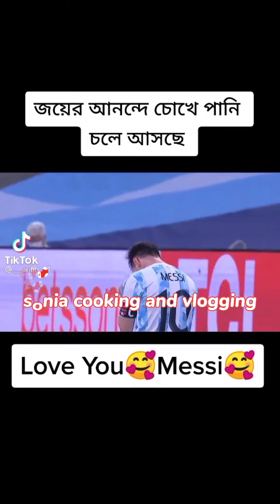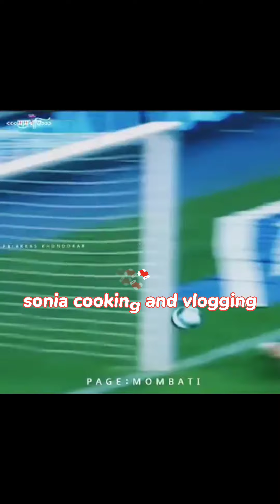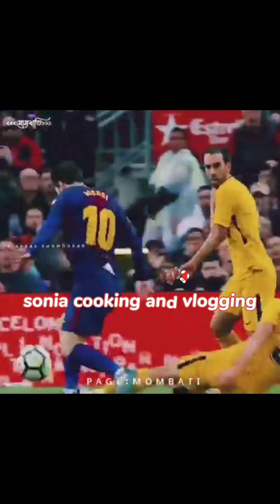কোপা আমেরিকা শিরোপা জয় 🏆🏆করে মেসি হাসছে আর নেইমার কাদছে congratulations Lionel Messi 🥰🥰🥰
মেসির এতো বছরের সাধনা আজকে পূরণ হলো
কোপা আমেরিকা শিরোপা জয়🏆 করলো লিওনেল মেসি আর্জেন্টিনা টিম congratulations Argentina congratulations messi🥰🥰🥰